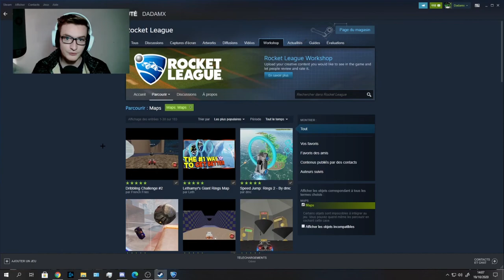TUTO RL [MAPS DU WORKSHOP] //FR